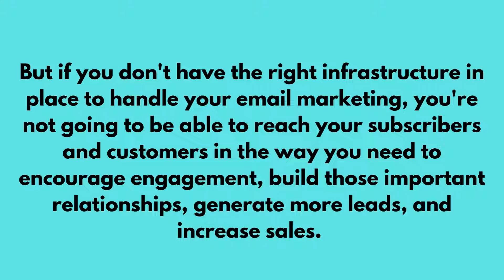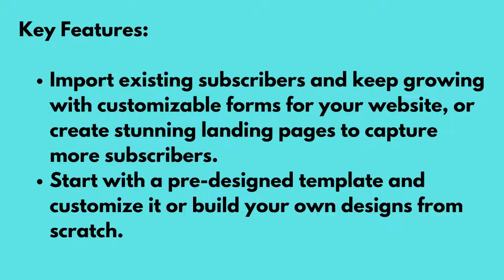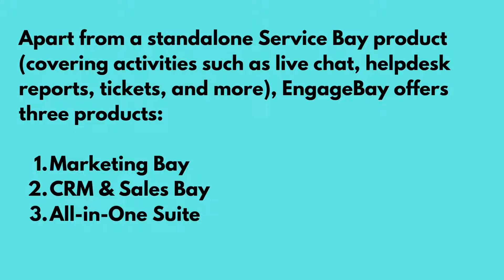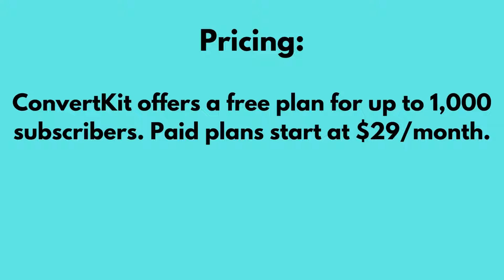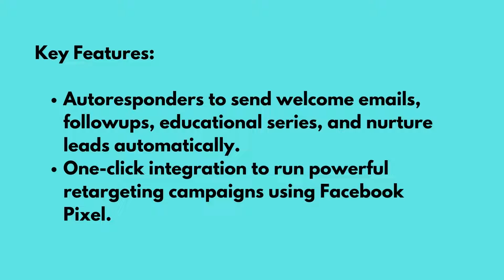Email Marketing Platforms for Small Business | My Top #4 📧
Email Marketing Platforms for ecommerce, retail and b2b: Here are my top #4 email marketing platforms for small business. I included  their features and pricing.   Let me know if you get the same results as I am in the comment sections.

I post educational videos regularly
► Put Your Agency Center Stage. Grow Faster with Semrush